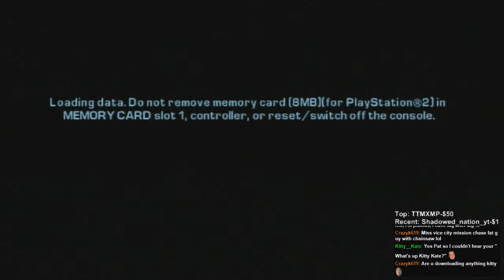Let's play: Grand Theft Auto: Liberty City Stories - Part 9